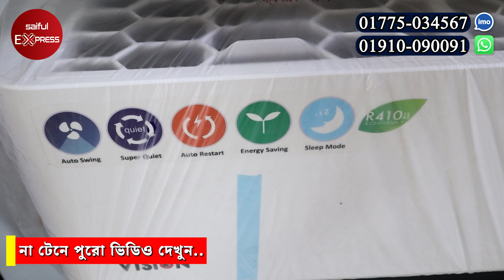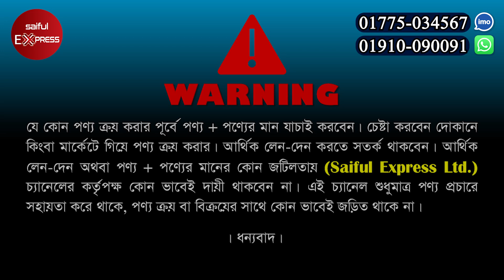১৫% ডিস্কাউন্টে ভিশনের এসি কিনুন | AC Price in Bangladesh 2023 || Vision AC Price in Bangladesh 2023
১৫% ডিস্কাউন্টে ভিশনের এসি কিনুন | AC Price in Bangladesh 2023 || Vision AC Price in Bangladesh 2023

Shop Address: Electronics Bazar
Uttara Azampur, Chalabon, Choity Garments, Uttara, Dhaka